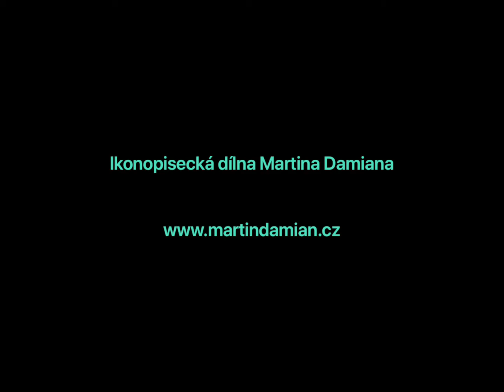Svatá Anežka Česká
Tvorba deskové malby svaté Anežky České